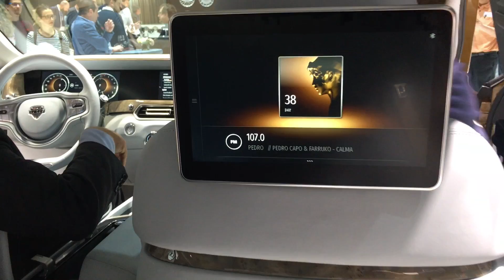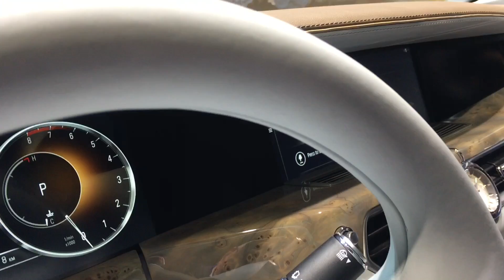Aurus Senat - Rolls-Royce по-русски удивил Женевский автосалон 2019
Aurus Senat (Аурус Cенат) - этот наш лимузин войдет в историю, как первый бренд с полноценной презентацией, какой еще никогда не было у русских, выезжавших когда-либо на  Женевский атосалон.
Полный обзор всех новинок от A до W с фото и характеристиками, что представил Женевский автосалон 2019 найдете на моем сайте
Представьте до середины первого дня работы прессы  Aurus Senat был завешен черным покрывалом со светящейся надписью наверху Aurus. И только около 15,30 началось действие при стечении огромного числа слегка подуставших журналистов. На сцену вышел главный управленец Aurus Герхард Хильгерт, в прошлом возглавлявший Мерседес-Бенц в России. В конце своей речи он представил всю команду - это было очень торжественно. На видео я задаю вопросы Герхарду Хильгерту  и главному конструктору Вадиму Переверзеву. Посмотрите на их содержательные ответы.
Цены, как я понял из интервью, объявят 15 апреля - значит все серьезно.  .
Двигатель у новинки V8 - 600-сильный 4,4-литровый. Разгон до сотни 6 сек.
Запланированы как 12-цилиндровый, так и 6-цилиндровый моторы, шестерка может быть как рядная, так V-образная. Трансмиссия полноприводная, разработана с мировой компанией Магна. Коробка передач автоматическая 9-ступенчатая планетарного типа с электронным управлением без гидротрансформатора. Главное, что она российского происхождения. Пространство в салоне не меньше, чем в длиннобазных Audi и Mecedes. О всех этих подробностях рассказал главный конструктор Aurus Вадим Переверзев. Вопросы задавал Петр Меньших